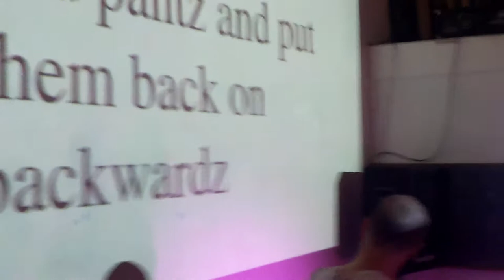3. take off your shirt and pantz and put them back on backwardz